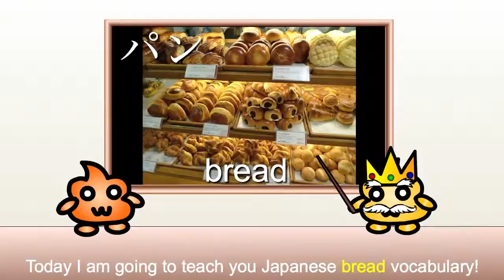Japanese Words 18